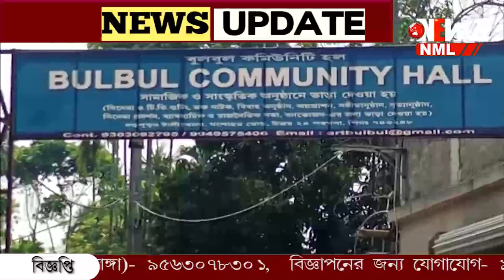প্রাক্তন আর্ট ডিরেক্টরের রহস্য মৃত্যু! দত্তপুকুরে পথ অবরোধ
প্রাক্তন আর্ট ডিরেক্টরের রহস্য মৃত্যু! অভিযোগ খুন করে গাছে ঝুলিয়ে দেওয়ার। প্রতিবাদে দত্তপুকুরে পথ অবরোধ। ঘটনার তদন্ত শুরু করেছে পুলিশ।